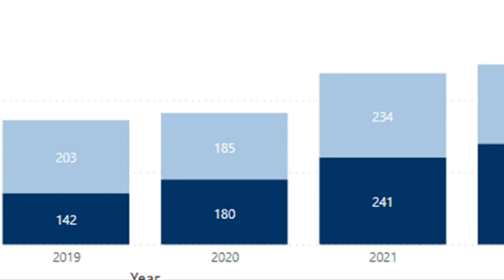Road rage shootings are increasing around western Washington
The suspect in the latest western Washington road rage shooting, that injured an 11-year-old boy, made his first appearance in court Wednesday.

Jadan Maurice Davis-Gunn, 19, faces three counts of assault in the first degree and one count of unlawful possession of a firearm in the second degree. He pleaded not guilty to all charges.

Road rage incidents have been increasing in western Washington over the past few years. Law enforcement officials in multiple counties are seeing drivers become more aggressive.

“The problem here is we never know who this person is, what are they going through, what are they capable of doing,” said Washington State Patrol Trooper Robert Reyer.

So far in 2022, there have been 279 road rage shootings in Pierce County, which surpassed the previous record of 241 road rage shootings in 2021.